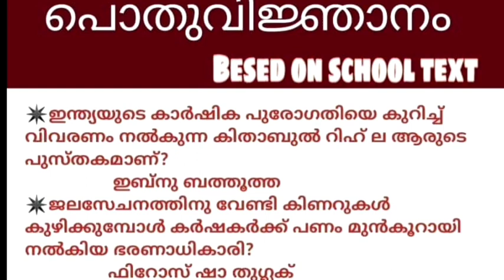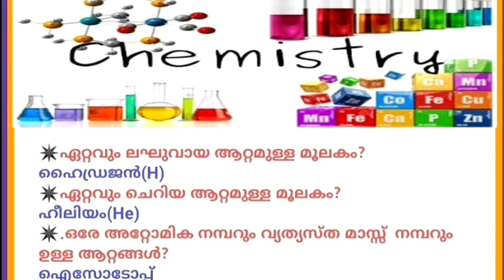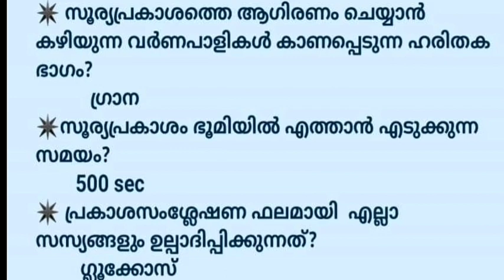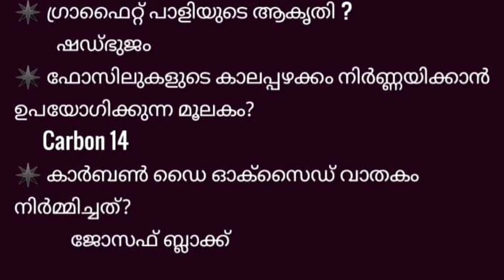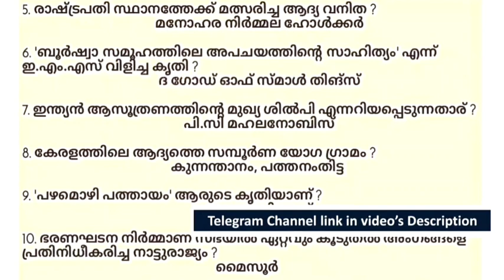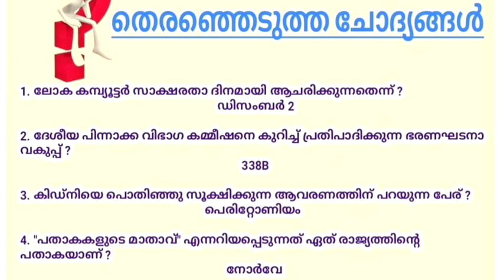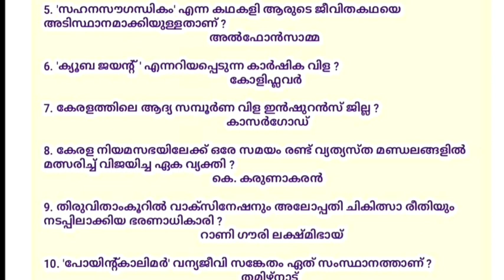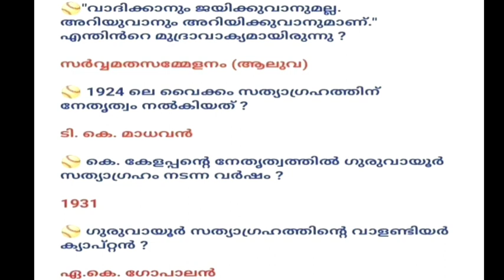Selected GK Questions for Kerala PSC|PART 5 |10th | 12th | Degree Level Exam| LDC | LGS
This video is all about Kerala PSC  Questions which decided Ranks.